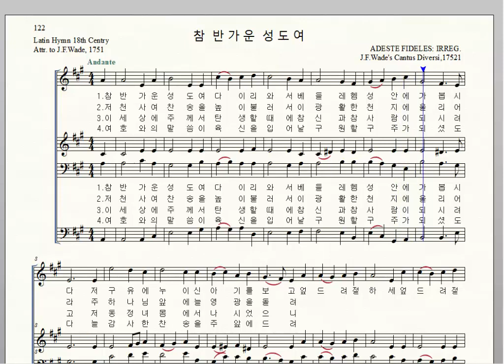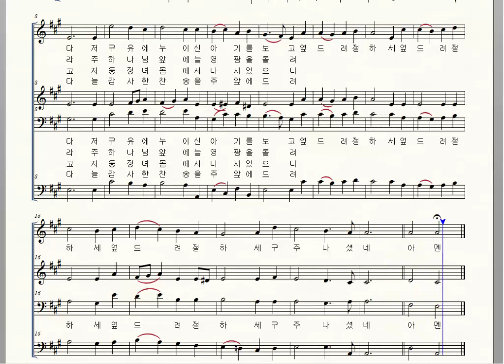122. 참 반가운 신도여 J. F. Wade's Cantus Diversi 새찬송가 베이스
122. 참 반가운 신도여 J. F. Wade's Cantus Diversi 새찬송가 베이스